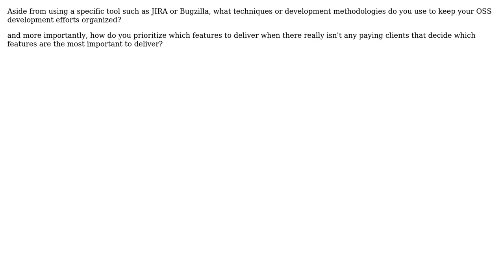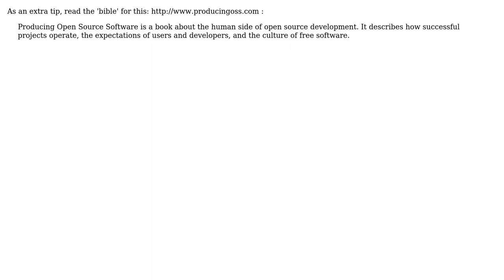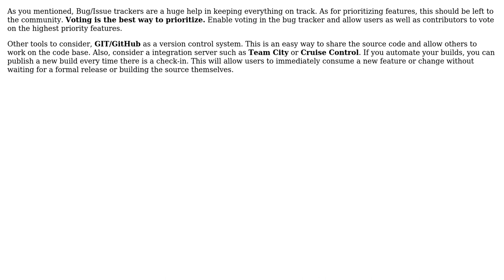What techniques/methodologies do you use to organize your own open source projects, and why?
Software Engineering: What techniques/methodologies do you use to organize your own open source projects, and why?

With thanks & praise to God, and with thanks to the many people who have made this project possible! | Content (except music & images) licensed under CC BY-SA | Music | Images & others | With thanks to user plaureano user Matthieu user Matthew Kubicina user Martijn Verburg user kubi user Hoang Long user henry.oswald user Bill the Lizard and the Stack Exchange Network Trademarks are property of their respective owners. You are responsible for your own actions.